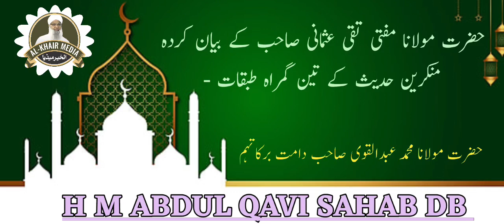MUFTI TAQI OSMANI S KE BAYAN KARDA 3 GUMRAH TABAQAT BY H M ABDUL QAVI SAHAB DB